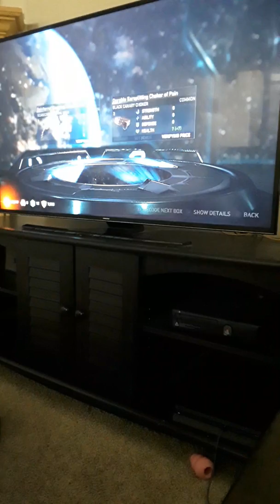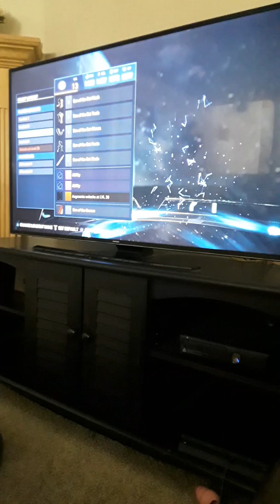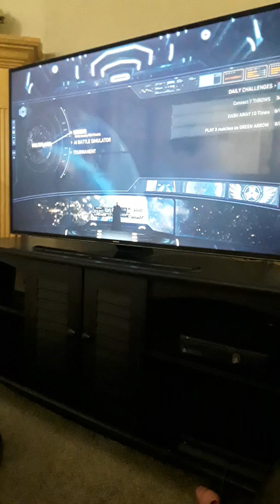Injustice 2 part 2